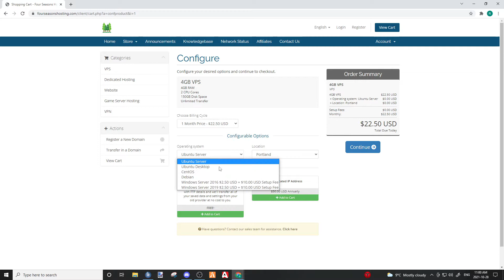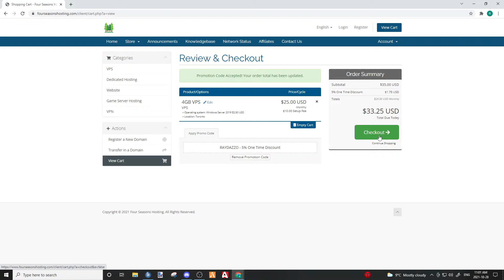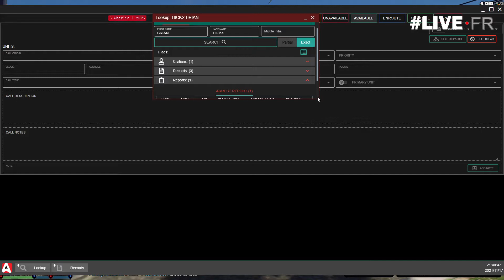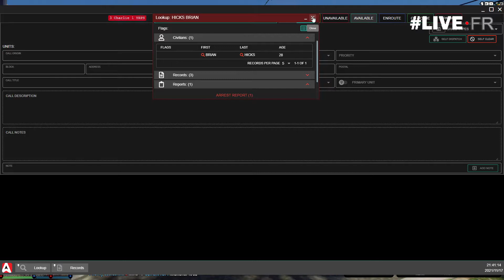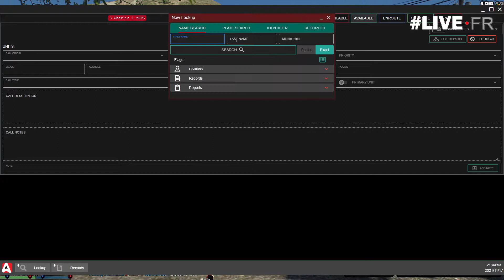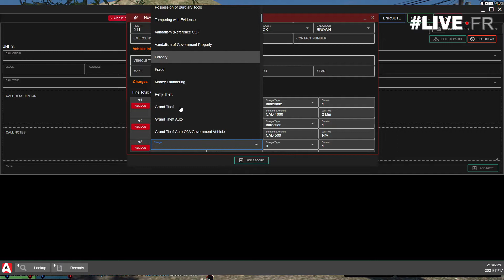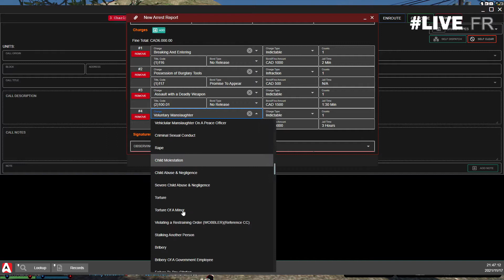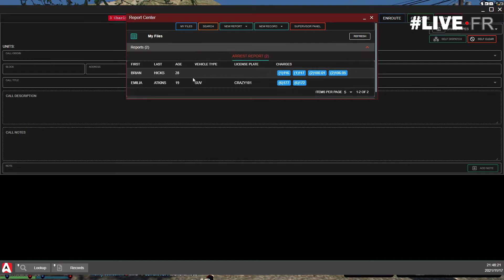GREATER ONTARIO ROLEPLAY | EP 26 | ROBBERY AT 7-ELEVEN STORE | GUELPH POLICE | LIVE FR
Come join me on GORP as we are back patrolling in the City of Guelph, responding to an robbery at 7 Eleven Store!

We are recruiting in all departments head over to our community discord and apply now!

Greater Ontario Roleplay brings you a premium Canadian online gaming roleplay experience in Grand Theft Auto V.

Managed by real-world Law Enforcement Officers, Greater Ontario Roleplay brings you an experience like non-other with real-world police equipment and techniques as well as our experienced management team to give you the support and training you need. We do not fall short of your expectations!

All Departments are currently Open for application!

Get your VPS, VPN, Webhosting and game servers at CHEAP prices with extremely good customer service and great management!
           ~~🔵(Swearing/Violence)🔵~~
Hope you enjoy the episode and if you like what you see hit that Like ?? and if your new Sub for more content hit that ??, if you would like to see something different leave a comment down below, See you guys on the next patrol!!
Thanks to all for donating!
Follow these guys for more content!

▼ Track Info ▼
Official Channel Intro Music
Car & Bike Sports Music by Mokka